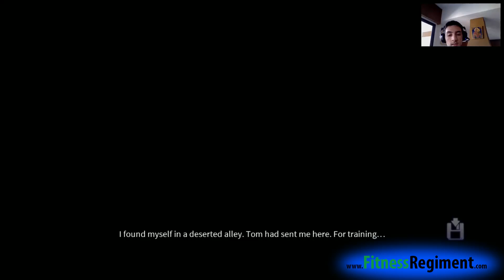Dark Walkthrough Part 2